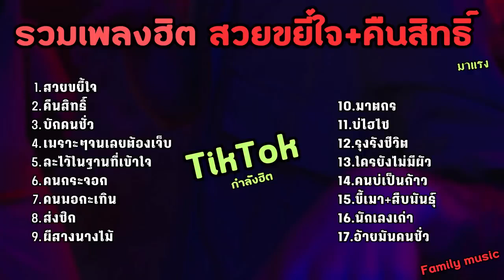รวมเพลงฮิตในติ๊กต๊อก สวยขยี้ใจ#กำลังฮิต